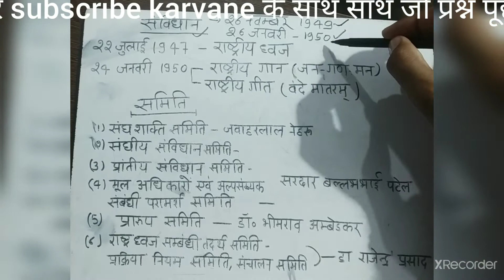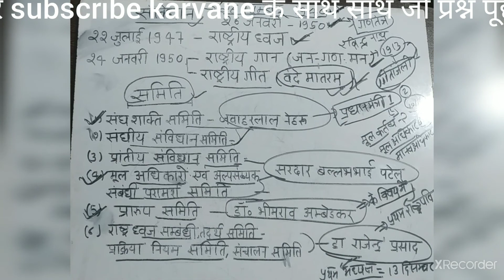abkari_sipahi_interview_crack_with_निशांत_सर(इंटरव्यू में संविधान से पूछे जाने वाले संभावित प्रश्न)